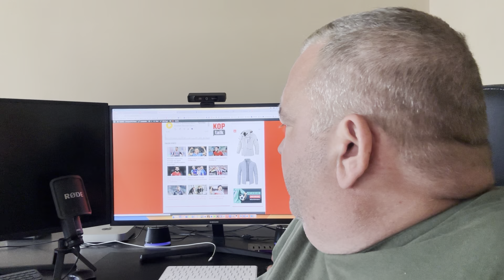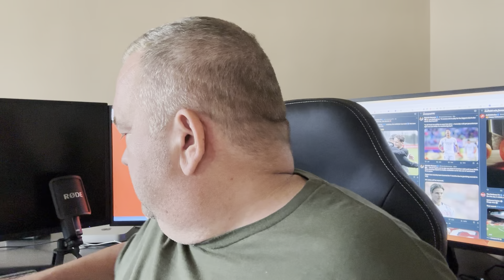MO SALAH SAUDI RUMOURS - LATEST CLAIMS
Please hit the 'Thanks' and 'Like' buttons to show some love!

Alternatively you can become a KopTalk VIP Member and access the VIP Members' website to watch my additional videos, all of which are posted there too.

THANKS TO THE FOLLOWING WHO HAVE BOUGHT ME A COFFEE/DRINK DURING 2023

Adam Naylor
Anto Shiels
bifbaggers1892
Big John
Bigman
Brian Partridge
Brian Woodward
Chasboylfc
Chris
ChrisLFC92
Clint Winder
Clive
Dale Byrne
Ddavidlogan2336
David Trickett
Donkey
Gareth Crooke
Gareth Turner
Gary Paul
Gibson Fender
grahamsomers6088
Howard Rimmer
Jack Hughes
James Waggett
Jason Powell
Jay
Jay Carey
Jen
Jens Jacobsen
Joe
Joe Hill
Joe Hindley
Jordan Rennebech
Kam J
Lee Finlay
lewismorland5
markscott9349
Marko
Martin O'Brien
Max Plays
Mindy
Mutz
neildangerfield5020
Nizam Aziz
Paul Tierney
Paul Watts
Peter27
Phil Holland
redredwine7255
Rick Roche
RobinHamilton9931
Ryan
Seano
Shaun Metcalfe
Shaylin
Simon Brackett
SJR
stealthstealthful
Stephen Boorman
Steve Ruddy
Stylianos Parparinos
Tanglfc
Thomas South
Tom M
Tor Ove Holmen

Please note, the names above are correct at the time of upload. New names may have been added to more recent videos.

JOIN MY FREE LIVERPOOL FC / KOPTALK MAILING LIST (NEWS, OPINION, COMMENTARY)

(important links for VIP Members)

(updates regarding new podcast episodes)

(add me as a friend)